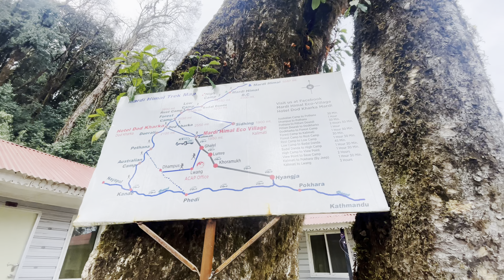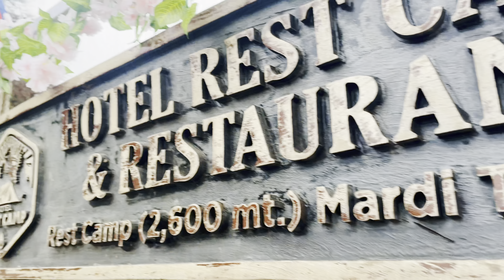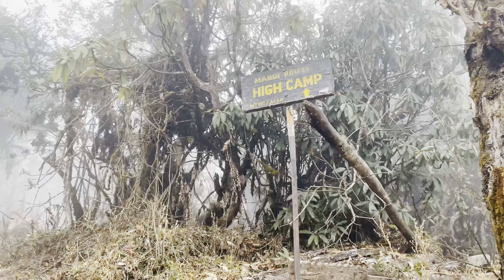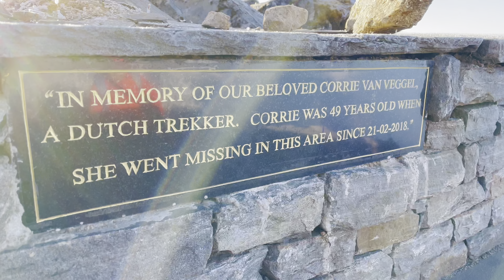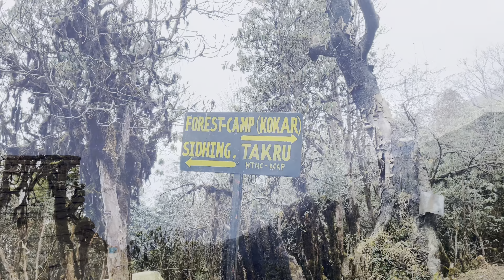Mardi Himal Trek Pokhara to Mardi Base Camp || New year 2023 || Best route || Information video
Our trek was 4 days long.
1st day - Harichok to Dampus by bus
               Dhampus to Pritam Deurali through
               Pothana route

2nd day- Pritam Deurali to Low Camp through
                Forest camp and Rest Camp route

3rd day - Low camp to High Camp

4th day - High Camp to View point.
We enjoy sunrise,captured some photos and video than we returned back from High Camp to Low Camp and from Sidhing we took a jeep to return back to Pokhara

It cost around 8000 per person.